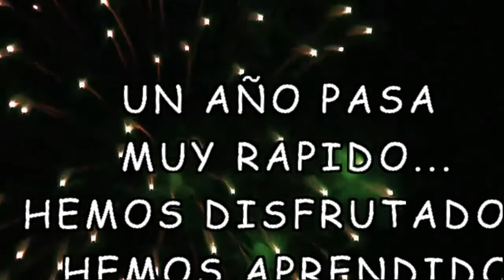ASI FUE EL 2º ANIVERSARIO EN POSIDONIA FITNESS CENTER IBIZA.